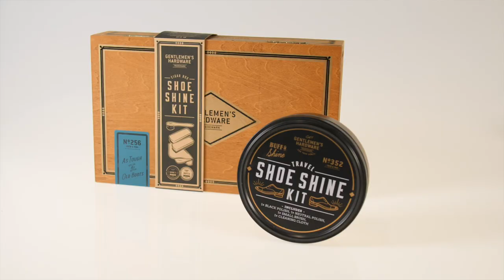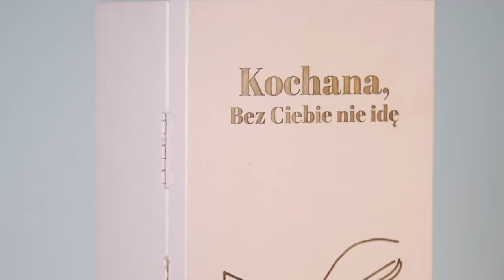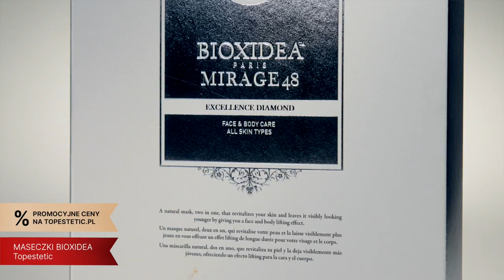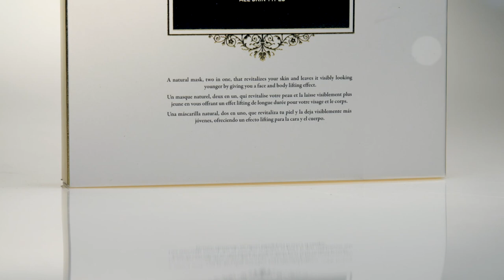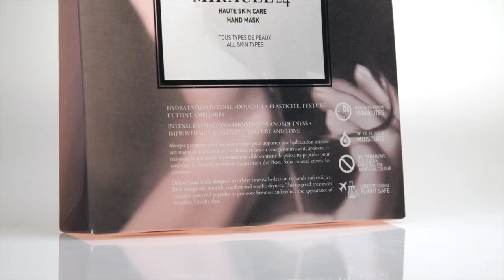Nie masz pomysłu na prezent? 👉 WYZWANIE PREZENTOWE - Czy mi się udało?| 🎁 PREZENTY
🎁 🎁 Znajdź prezenty dla swoich bliskich 🎁
👇Linki i kody do produktów:

KOD: OCH10 WAŻNY OD 6.12 do 31.12 - RABAT 10%
🎁 Komplet Meduzy Czarne

❄️ BIO PURE
KOD: 20WEDDING WAŻNY OD 6.12 DO 20.12 - RABAT 20%

❄️ KUBENZ
KOD: 10WEDDING WAŻNY OD 6.12 DO 20.12 - RABAT - 10%

Do końca grudnia 2022 wszystkie maski pielęgnacyjne Bioxidea są dostępne na topestetic.pl w promocyjny cenach. Wybrane maski dostępne są również w atrakcyjnych zestawach

🌸Na topestetic.pl każdy może skorzystać z bezpłatnej porady kosmetologów - przez czat, mailowo lub telefonicznie. Do każdego zamówienia dodawane są spersonalizowane próbki, a wysyłka jest zawsze darmowa.
Sklep Topestetic do każdego zamówienia dodaje również prezenty i gadżety kosmetyczne, część z nich jest także dostępna w sprzedaży
Bardzo dziękujemy Flora Point - Świat Roślin za udostępnienie tak przepięknego miejsca do nagrań 🎄⛄️.

[ Audycja zawiera lokowanie produktu. Partnerem odcinka są: BIŻUTERIA OCH!, BIO PURE, MOST WANTED, NADZWYCZAJNIE, KUBENZ, PEKALLA, WEDDINGDREAM GROUP, TOPESTETIC.]